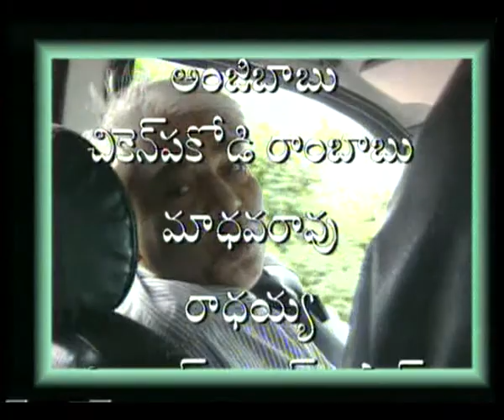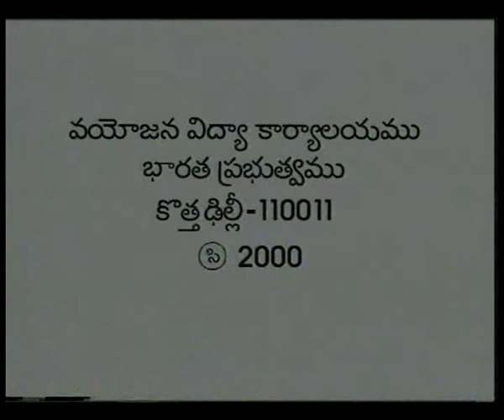THAMASOMA JYOTHIRGAMAYA EP 3 TELUGU